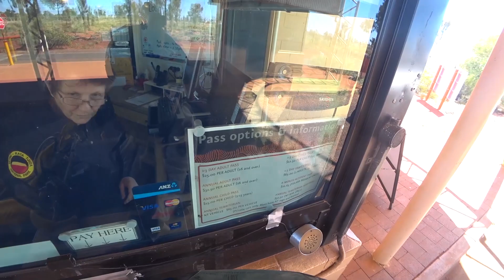[2016/09/29] To Uluru on a motorcycle.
From the entry gate of Uluru-Kata Tjuta National Park to Mala carpark.
On the way to Uluru, it often disappears  from view by hiding in trees and hills.It is very impressive to see how Uluru keeps growing bigger and bigger every time it comes into view again.
Across Australia Tour, Outback Adventure Treks.